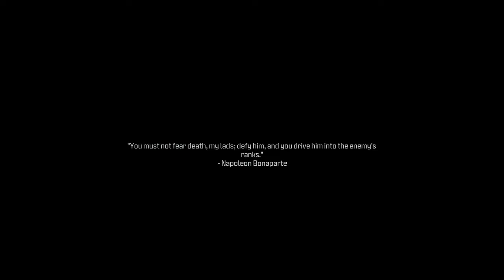CALL OF DUTY MODERN WARFARE 3 Campaign Gameplay Part 11 4K 60FPS No Commentary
It's middle of the week Wednesday, here's a new video for today!